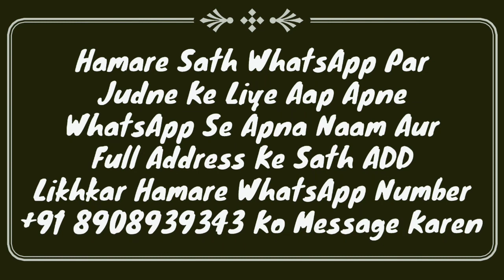Napaki Ki Halat Me Azan Ka Jawab De Sakte Hain Ya Nahi | Haiz, Nifas, Jinabat Me Azan Ka Jawab Dena?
Haiz, nifas, jinabat ya napaki ki halat me azan ka jawab dena kaisa hai? napaki me azan ka jawab se sakte hain ya nahi? important masail by Mufti Abdur Rahman Banahara MARB Deeni Malumaat YouTube Channel